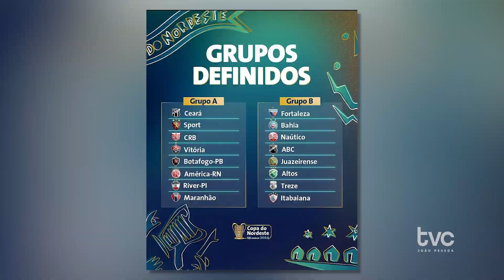TVC ESPORTE NEWS (20/01/24)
📢 O TVC Esporte News está no ar‼️
✅️Confira com Daniel Lima, o boletim esportivo semanal da TV Cidade João Pessoa.